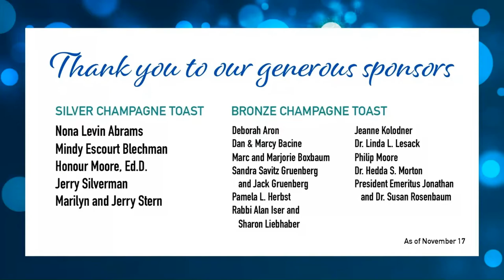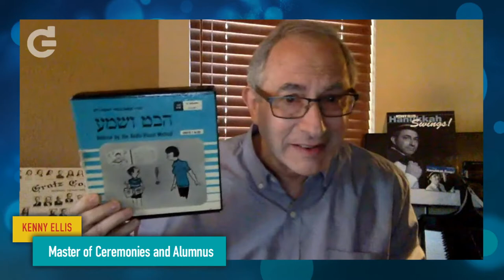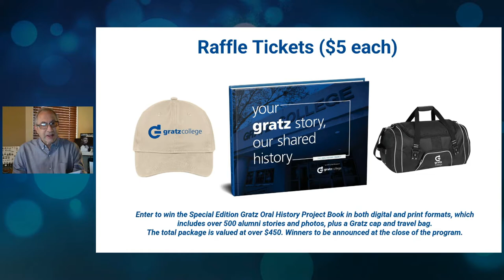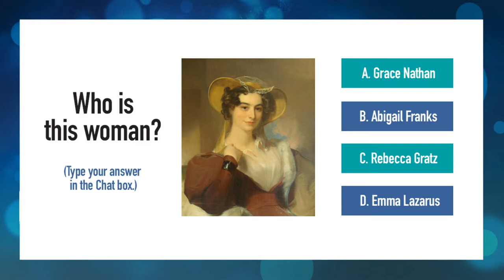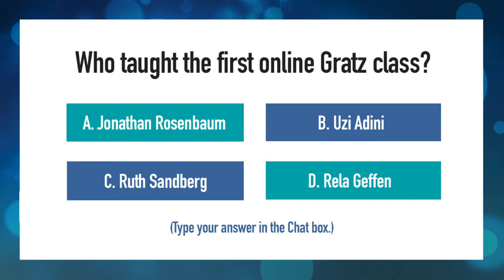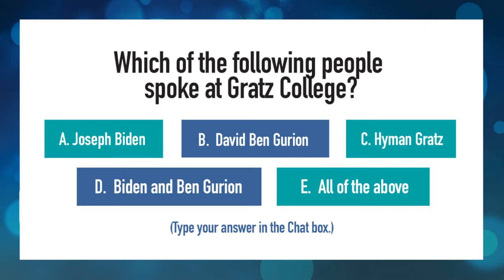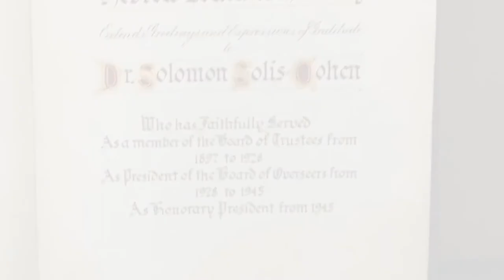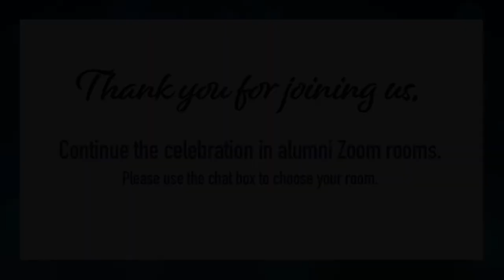Everyone Has A Gratz Story. What's Yours? November 21, 2021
An online celebration of Gratz Storytellers! The Gratz community comes together to share their stories and celebrate a shared history of learning, friendship and the impact Gratz has had in their lives.